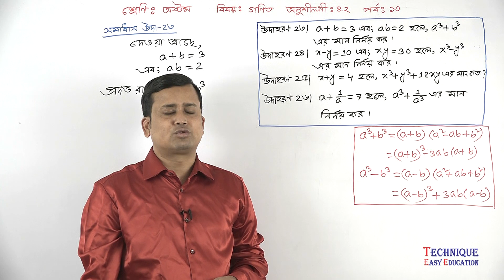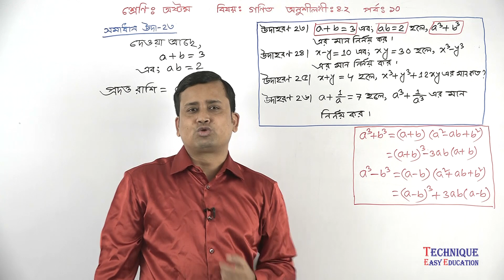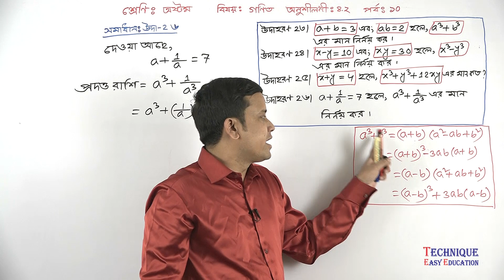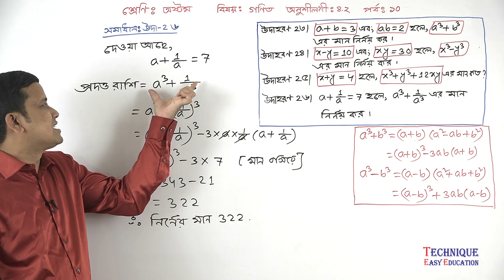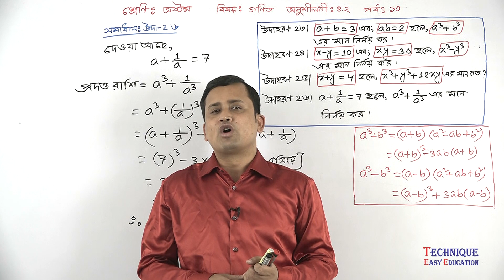42. JSC Math Chapter 4.2 (Part-10) ll Eight Math 4.2 ll Class 8 Math Chapter 4.2 l Math 4.2 ৮ম গণিত